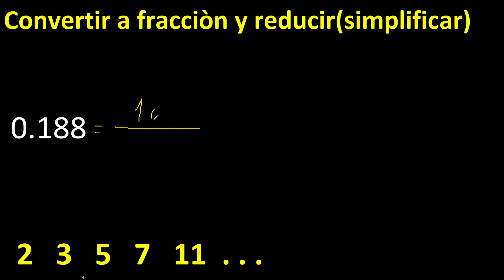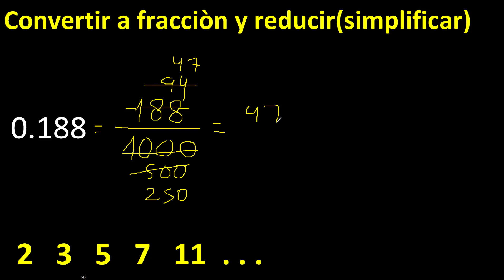convertir 0.188 a fraccion irreducible , decimal a fracciones , transformar decimales , as fracction